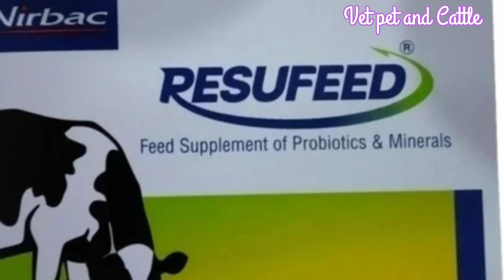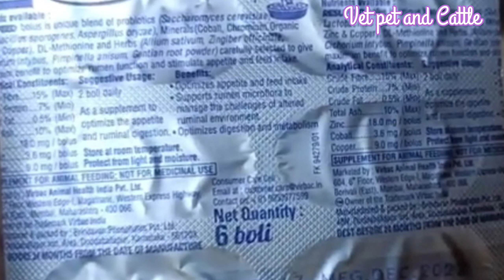👌RESUFEED BOLUS Virbac||पशुओं की भूख बढ़ाने👍/अपचन/मेटाबॉलिज्म बीमारी का इलाज||कब कैसे दे 👉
RESUFEED BOLUS ka upyog Pashuon mein kab kase kare

गाय भैंस को हिट में लाने और गर्भ ठहरने में Ovulantakit और Totavit Bolus का उपयोग कब कैसे करें

घर भैंस के शरीर पर अच्छी शाइनिंग चमक व मोटा तगड़ा करने के लिए इस इंजेक्शन का उपयोग

क्या आपका पशु गर्मी में नहीं आ रहा है हिट में नहीं आ रहा है तो यह दे

पशुओं में किसी भी तरह के थनेला रोग का इलाज 50 ग्राम पाउडर के साथ यह मिलाकर खिला दो

हल्दी के साथ यह दो चीज मिलाकर पिला दो गाय भैंस रिपीट भी नहीं होगी गर्भ ठहर जाएगी